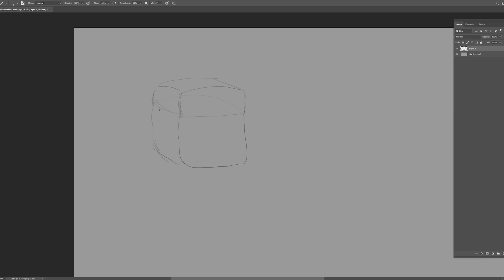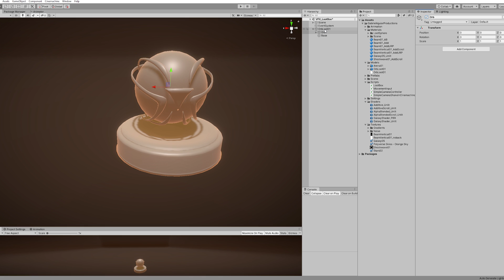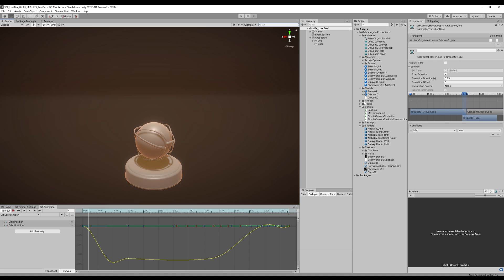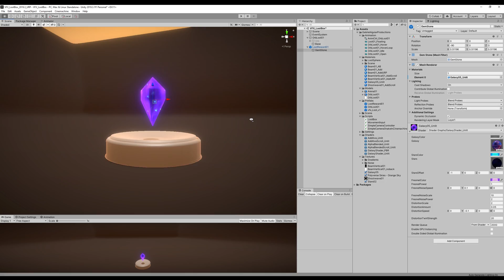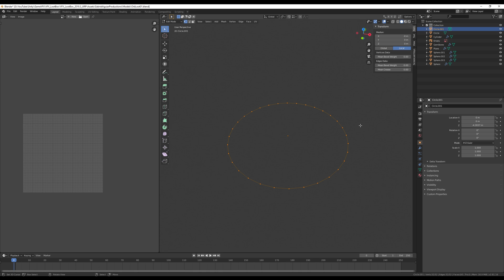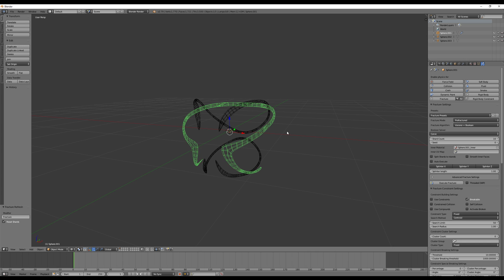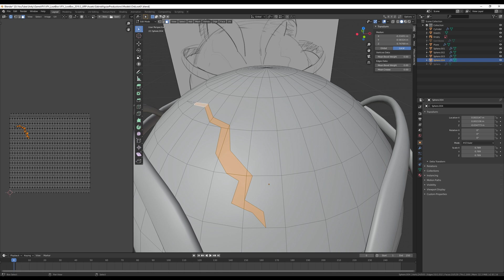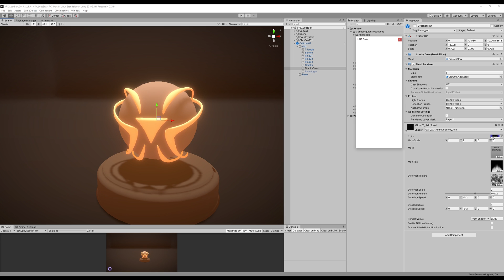HOW TO CREATE A LOOT BOX - Unity Tutorial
I created this crazy Loot Orb effect with a Gemstone surprise inside. And I'm gonna share with you my process so you can create your own Loot Boxes. Enjoy!

OR

*Courses*

Unity Shader Graph Galaxy Effect
Game Effects in Unity
Unity Effects
Unity VFX
Unity 3D